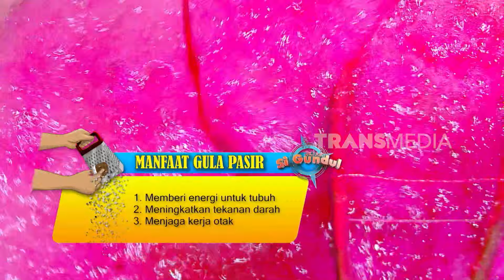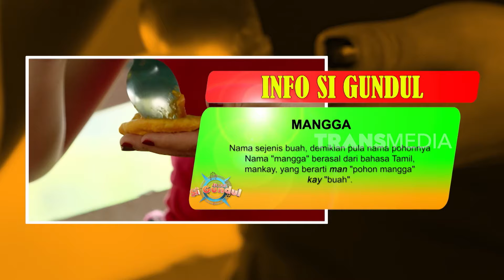[FULL] GUNDUL DISANGKA MALING | JEJAK SI GUNDUL (04/09/24)